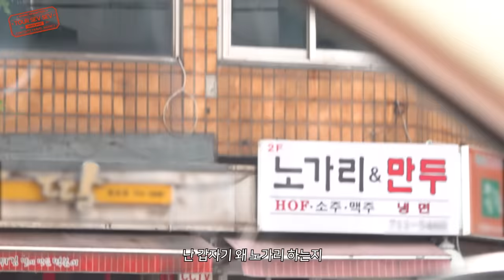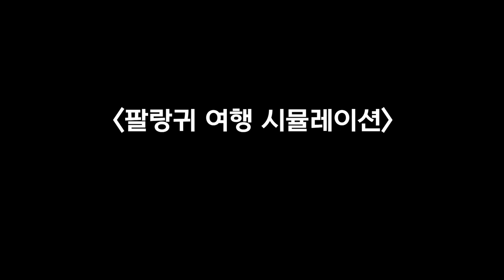[GOING SEVENTEEN] EP.82 셉셉투어 : 팔랑귀 여행 (TOUR SEV SEV : Gullibles’ Travels)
지금 어디로 떠나고 싶으신가요?🤔
지금 무엇을 먹고 싶으세요?🍽

본격적으로 시작된 셉셉투어, 그 첫 번째 이야기!
시민들이 정해주는 팔랑귀 여행팀의 예측 불가 코스는?😂

Where would you like to go right now? 🤔
What would you like to eat? 🍽

Tour SEV SEV has officially begun, and here’s the first chapter!
What unpredictable adventure awaits for “Team Gullible” as the passers-by make the choices for them? 😂